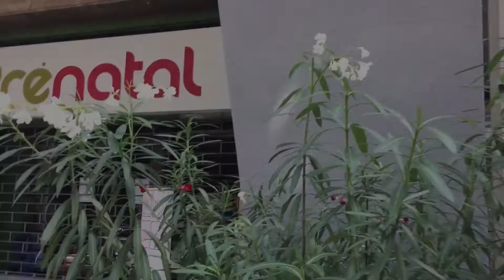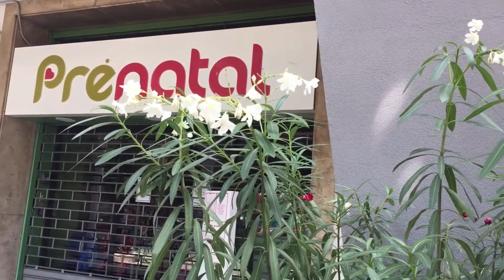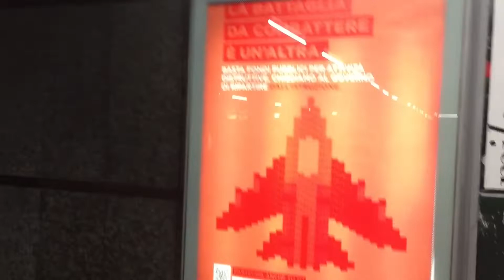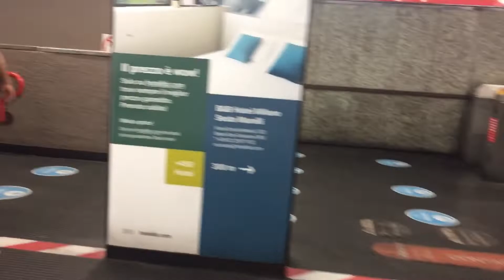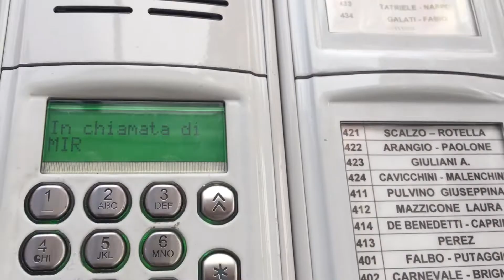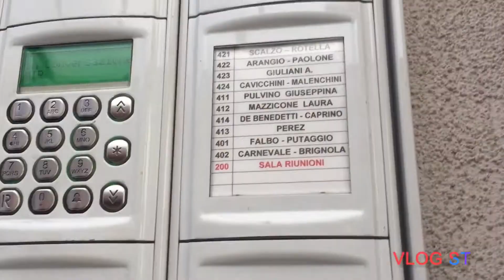কোথায় গিয়েছিলাম।কি করলাম।🌺🌹🌺🌺🌹Afridah’s mom vlog_22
Afridah’s mom vlog 🌺🌹flower 🌺🌹